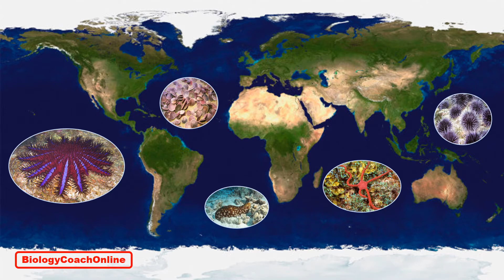FunFactFriday ECHINODERMS BiologyCoachOnline | Jonathan Jeffreys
Did you know that the Echinoderms are a group of 7,000 species of spiny-skinned marine animals that includes sea stars, sea urchins, sand dollars, and sea cucumbers? In this installment of FunFactFriday, BiologyCoachOnline instructor Jonathan Jeffreys tells you all about the ECHINODERMS.

Check out BiologyCoachOnline on all of your favorite social media platforms and don't forget to subscribe to our YouTube channel to receive announcements, promotions, and coupons for all of our new videos and courses as we release them.